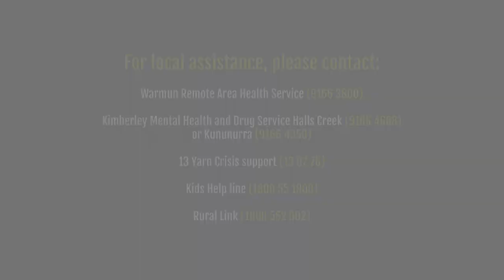Ngalangangpum School - Rangga (Warmun Community)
Written by - Ngalangangpum School, Dallas Woods & Dion Brownfield
Produced by - Jujo
Filmed by - Johnny Yayo

Lyrics
‘Take It Away’
Take Our Hand If You Fall
Coz we all in this together
Rangga (Listen) to our elders
Gija Kids Stand Together
Our Country is singing
Oh Oh OHHH OHHHH

It’s not a bad question to ask about depression
Mob always stressin’ but never take action
Never hating, appreciating, got love for you all
You my brother, I pick you up if you fall

If you ever need to talk, you can give me a call
I’ll come right away, you just tell me where you are

We can go hunting, getting back to country
Fat, black bream, cook ‘em up, too lovely

Then we go for killer, cook ‘em up for dinner
Sweat bread, milk guts, kidney and liver

Being on country - no matter how old
It’s always what you need - it’s food for the soul

Family is important when you not feeling important
Playing footy, talking no boredom, we feeling awesome

You are important, don’t you forget
Take your mental health serious, I’m serious

What up Jij?      What up Sis?     Can we talk?
I seen you looking sad, can we go for a walk?
Make sure you right I seen you last night
He bust you up in a fight, are you right?   Ahy right

Think about your life, gotta stop your drinking
You got baby inside, what are you thinking?
Let’s go out bush, huntin for a feed
You need to connect more with your country

I don’t wanna see you hurt and stressed
Gija girls you gotta to be your best
Live your life to success
Just take a deep breath Just take a deep breath

You got this my my Jij, You gotta be strong
Gotta be strong for yourself and your kids
I wanna let you know that I’m here by your side
Cos Gija girls, we one strong deadly tribe